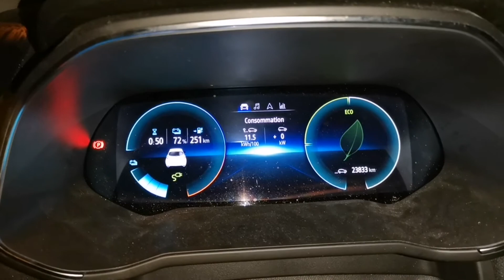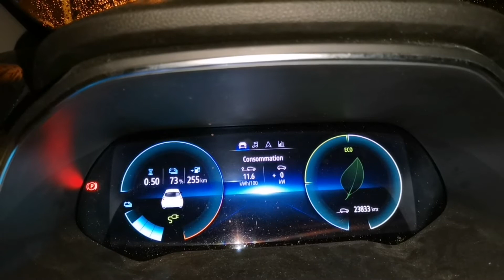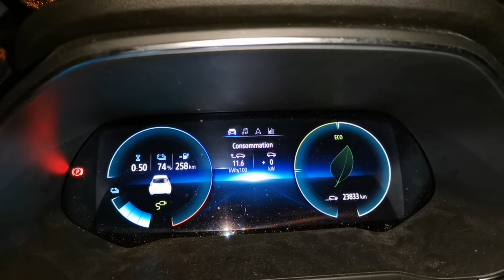Petit publicité pour un abonné qui a une chaîne Youtube. Elle s'appelle Dious.